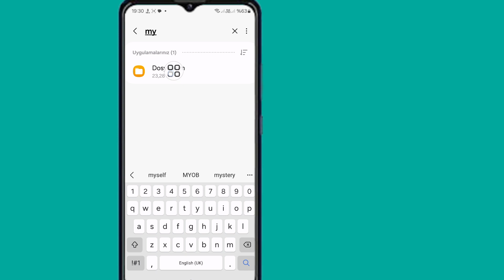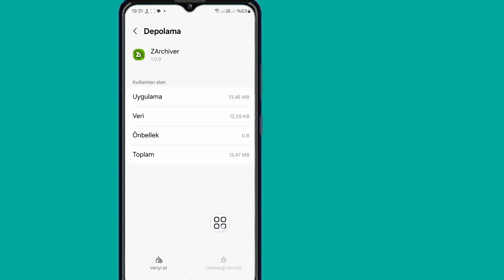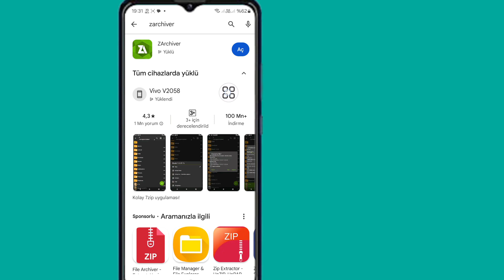Bu klasör hatası 2024 kullanılamıyor nasıl düzeltilir?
Bu klasör hatası 2024 kullanılamıyor nasıl düzeltilir?  Gizliliğinizi korumak için bu klasör kullanılamıyor Çözüm

 Bu klasörün Android 11/12/13/14'te kullanılamaması sorununun nasıl düzeltileceği ile ilgili bir video arıyorsanız.  Doğru yerdesiniz.  Bu videoda size Android 12/13/14'te indirilenler klasörüne erişilemiyor sorununu nasıl çözebileceğinizi göstereceğim.  Tüm adımlarımı atlamadan takip edin ve "gizliliğinizi korumak için bu klasörü kullanamazsınız", bunu nasıl düzelteceğimi öğreneceksiniz.

 İlgili Diğer Sorgular:

 gizliliğinizi korumak için bu klasörü kullanamıyorum sorununu nasıl çözebilirim?
 gizliliğinizi korumak için bu klasörü kullanamazsınız düzeltmesi zarchiver bu klasörü kullanamaz
 Bu Klasör Sorunu Kullanılamıyor
 Z Archiver Tarafından Veri Obb Dosyalarına Erişilir
 Obb Dosya Erişimi hatası
 Obb Dosyasına Erişilemiyor hatası
 bu klasör sorununu kullanamıyorum zarchiver
 bu klasörü kullanamıyorum
 gizlilik düzeltmenizi korumak için bu klasörü kullanamazsınız, gizliliğinizi korumak için bu klasörü kullanamazsınız android 13
 zarchiver bu klasörü kullanamıyor
 bu klasörü kullan seçeneği çalışmıyor zarchiver
 bu klasörü kullanamıyorum android düzeltmesi
 bu klasörü kullanamıyorum sorunu nasıl düzeltilir
 bu klasörü kullanamıyorum nasıl düzeltilir

 bu klasörü android 13 kullanamıyorum
 gizliliğinizi korumak için bu klasörü kullanamazsınız

andriodfolder erişimi
dosya yöneticisi